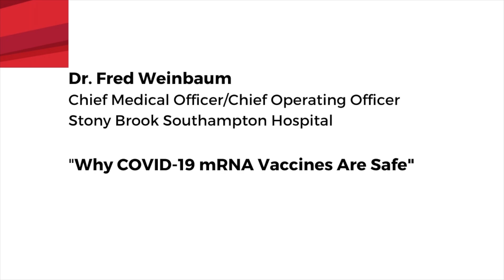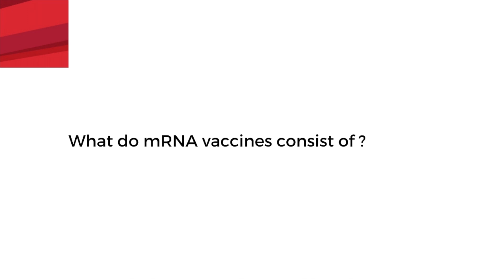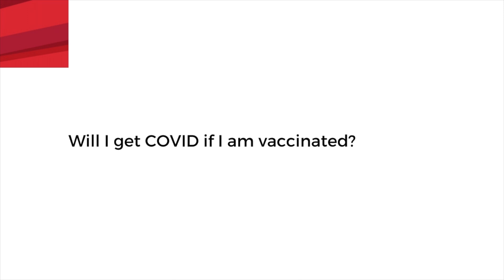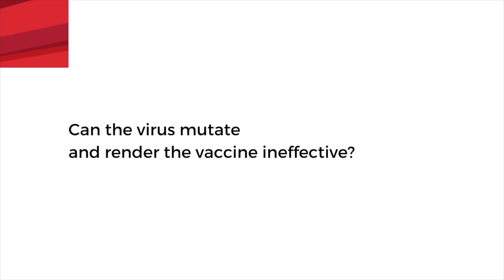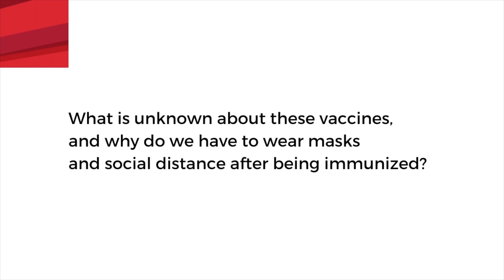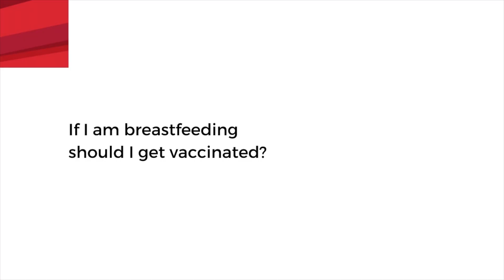Why COVID-19 mRNA Vaccines Are Safe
Dr. Fred Weinbaum, Chief Medical Officer and Chief Operating Officer, at Stony Brook Southampton Hospital, discusses the science behind the development of the COVID-19 mRNA vaccines and answers questions on how they work and why they are safe.

Here are the time codes for the questions:
How did the vaccines receive Emergency Use Authorization and what does it mean? 28:12
Will I get an anaphylaxis reaction after being vaccinated? 2:16:24
What do mRNA vaccines consist of? 2:42:18
Will a mRNA vaccine change my DNA? 4:09:53
How does a Pfizer or Moderna mRNA vaccine work? 4:30:02
What are the symptoms following each injection? 5:09:24
Will I get COVID if I am vaccinated? 5:52:20
Can the virus mutate and render the vaccine ineffective? 7:35:28
What is unknown and why would we have to wear masks following vaccination? 8:49:57
What does Herd Immunity mean? 10:07:18
Has Dr. Weinbaum been immunized? 10:45:58
Is it safe...really? 11:38:28
If I am pregnant or considering getting pregnant, should I get vaccinated? 12:26:48
If I am breastfeeding should I get vaccinated? 13:22:24
What can I do to protect myself, my family, my friends, my co-workers, and my community? 14:38:02

For info on how and where to get vaccinated, please visit our

Thank you for viewing and take good care of yourself.